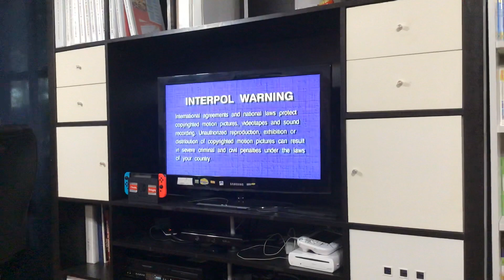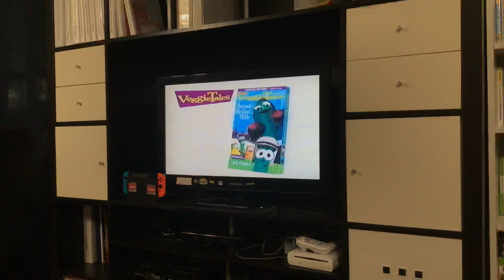Opening To VeggieTales: Rack, Shack & Benny 1998 VHS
1. FBI Warning
2. Lyrics Studios Logo
3. Dave & The Giant Pickle Trailer
That’s All